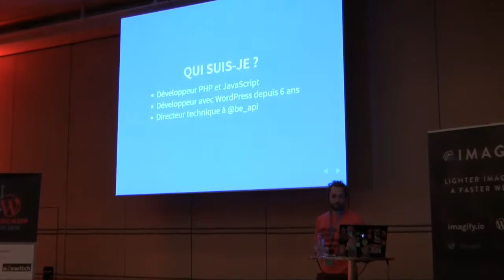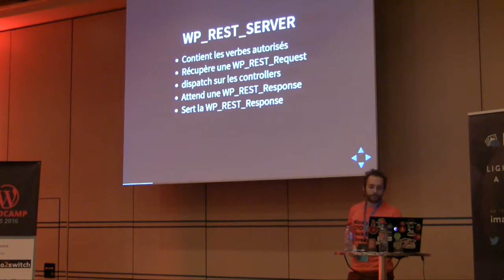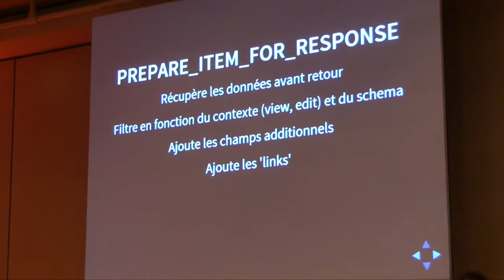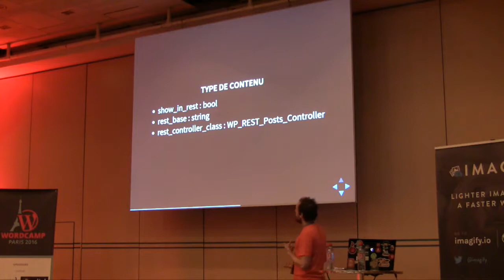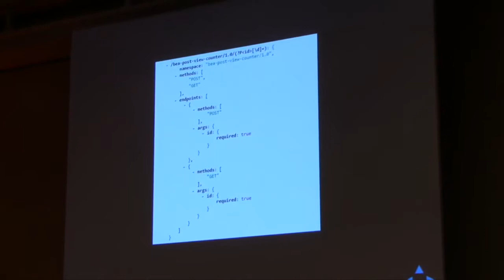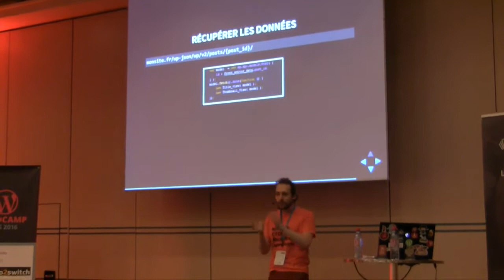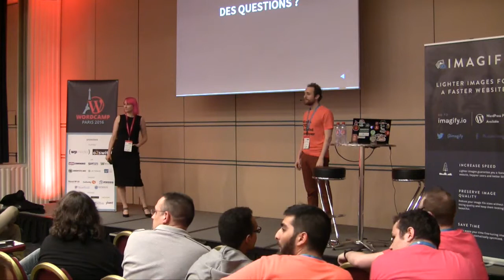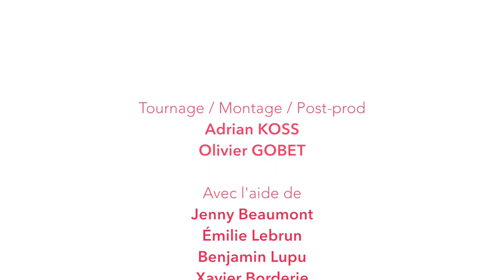Nicolas Juen: La WP API : la review technique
La WP REST API est là ! Mais quelles sont les implications techniques ?
Nous allons faire le tour de la partie technique qui se cache derrière /wp-json/ mais aussi les possibilités en Javascript pour rendre son site plus dynamique et rapide !
Découvrons ensemble les mutiples facettes et possibilités de la WP API qui attend le/la dev en ambuscade.